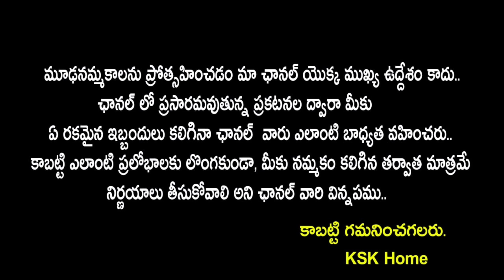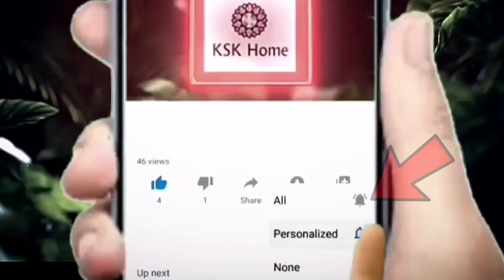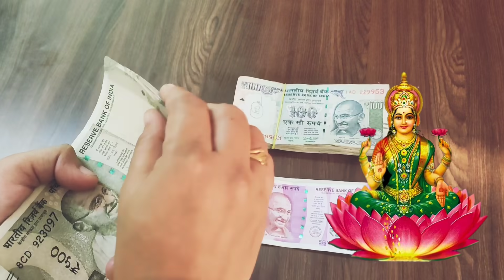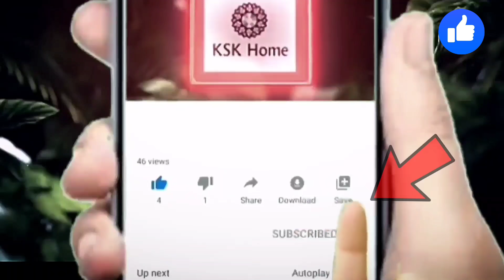అక్షయ పాత్ర మీ ఇంట్లో ఉంటే.. అప్పులు తీరి ధనవంతులు అవుతారు || లక్ష్మీదేవి అనుగ్రహం పొందాలంటేkskhome